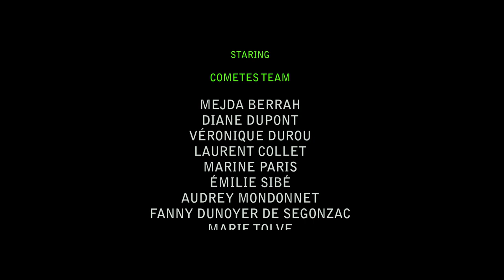VORTEXVORTEX - KAWAII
Kawaii a music video produced by VORTEXVORTEX

Camera : Marjorie Calle & Benn Blue

Assistants  : natalia Sobczak

Make up (for Vortexvortex) Kokliko

Catering : Milu & Poupetovitch

Cometes Choregraphy : Marjorie Calle

Staring

Cometes Team :

Mejda Berrah
Diane Dupont
Véronique Durou
Laurent Collet
Marine Paris
Emilie Sibé
Audrey Mondonnet
Fanny Dunoyer De Segonzac
Marie Tolve

Vortexvortex Team :

Belladonna
Gonora Lagrave
KRs STf
Mandragora
Marie Ausina
Marie Savage Slit
Mika Rambar
Poupetovitch
Sylvain Larrieu
Vertigo LaGrave
Zara Pacher
Zephyr Eurus

1000 thx to  all the people listed before !